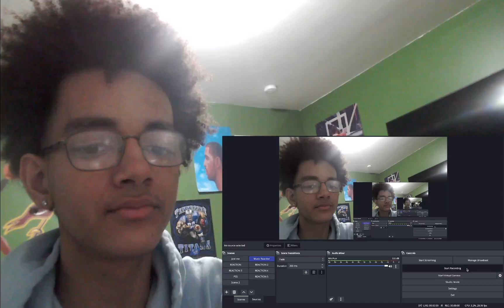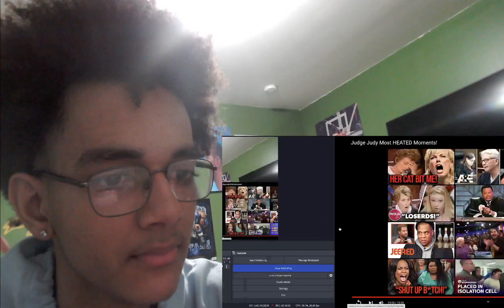SHES A SAVAGE!!! JUDGE JUDY HEATED MOMENTS REACTION!!!